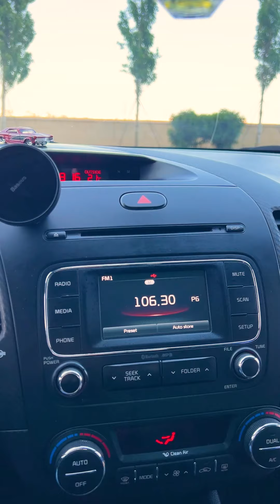Şamla axtarılan maşın | Kia Cerato 2014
Günümüzdə avtomobil sahibi olmaq istəyənlər daha çox ikinci əl, ekonom və detalları tez-tez sıradan çıxmayacaq və ya çıxsa belə ucuz qiymətə təmin edəcəkləri bir avtomobil axtarırlar. bu avtomobillərdən biri də Kia Cerato modelidir.  Bu günki qonağım isə 2014-cü il istehsalı  rəsmi satış mərkəzi Kia Azərbaycan-dan alınma  Kia Cerato dur